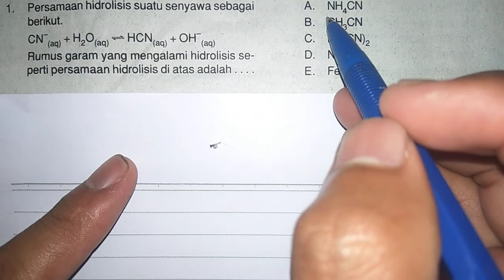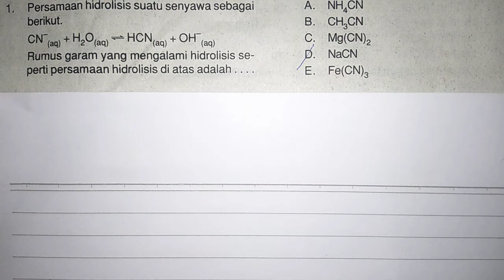Hidrolisis - Contoh Soal Hidrolisis - Persamaan hidrolisis suatu senyawa dinyatakan sebagai berikut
Persamaan hidrolisis suatu senyawa dinyatakan sebagai berikut :
CN- (aq) + H2O (aq)  HCN (aq) + OH- (aq)
Rumus garam yang mengalami hidrolisis seperti persamaan hidrolisis di atas adalah .